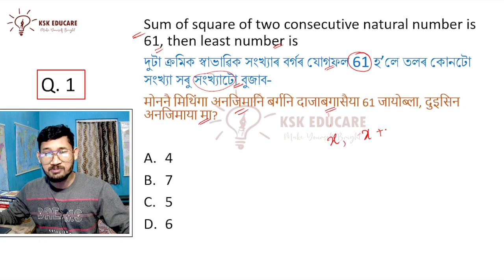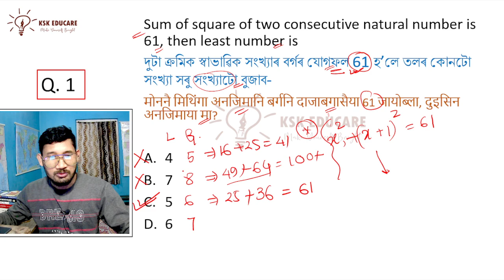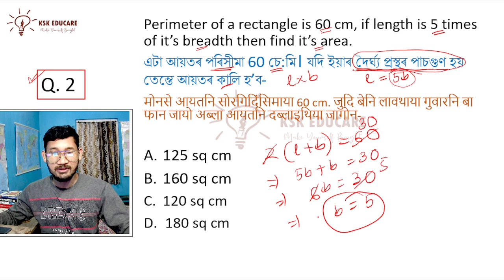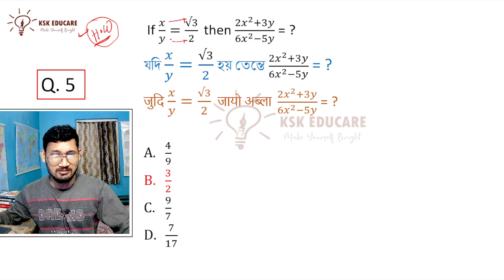Mathematics for Assam Forest Department Exam 2023 || Assam Police || DME 2023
About Video
Assam DME Preparation
Assam Competitive Exam Preparation
Assam DME Maths
Maths for DME